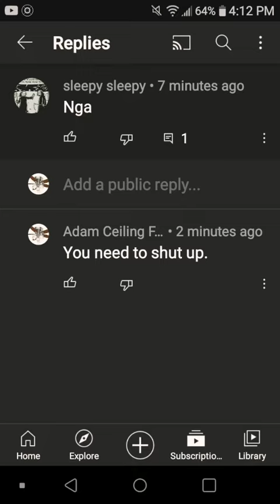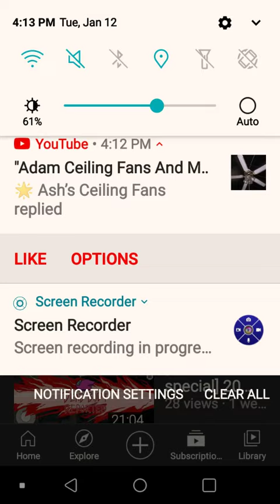Sleepy Sleepy is calling me an N word.